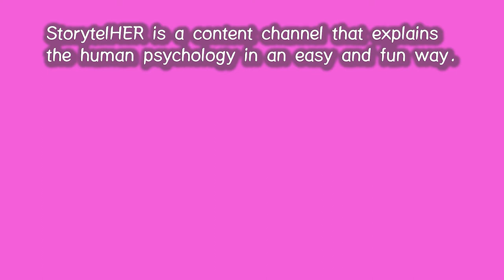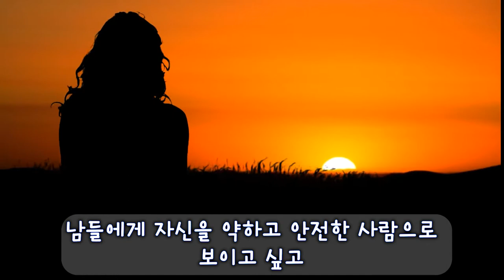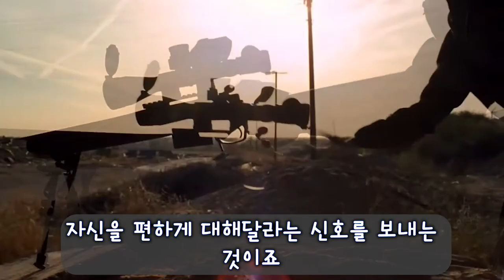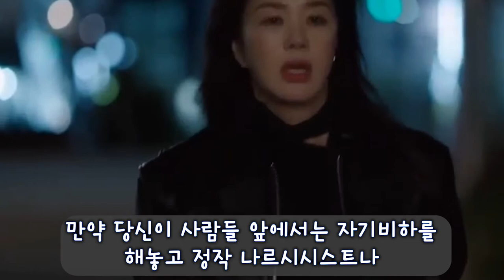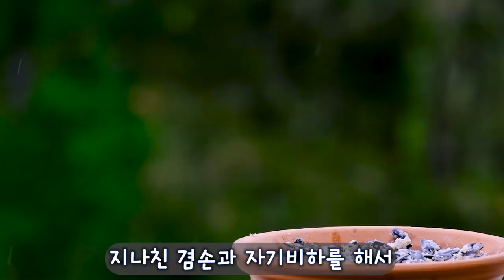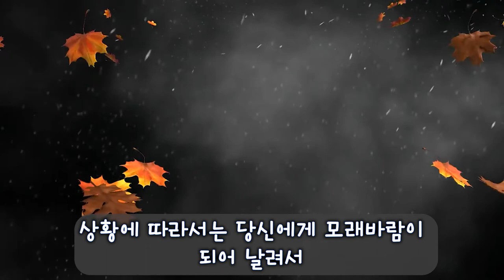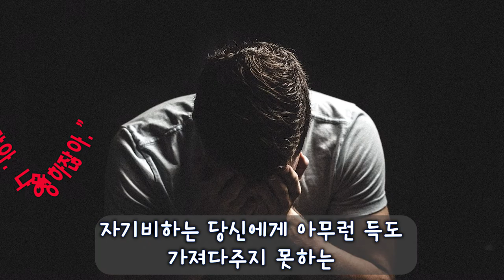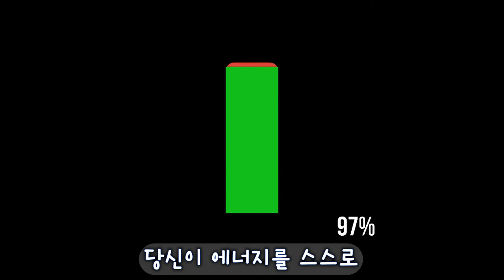86. 나르시시스트나 소시오패스한테 당하기 쉬운 사람 특징 (1)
나르시시스트나 소시오패스한테 당하기 쉬운 사람 특징에 대해 시리즈로 알려드립니다.